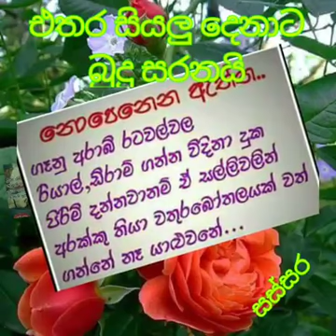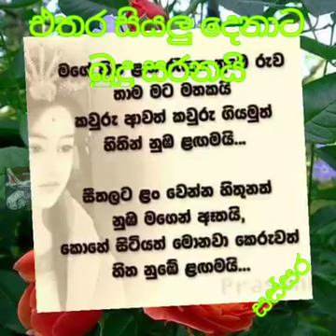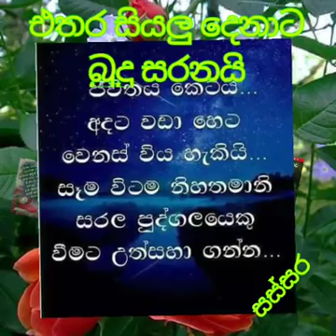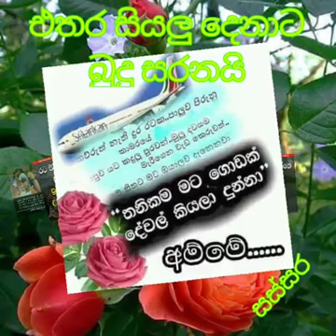Santha Bandara views 2018/06/11 UAE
Video from Santha Bandara